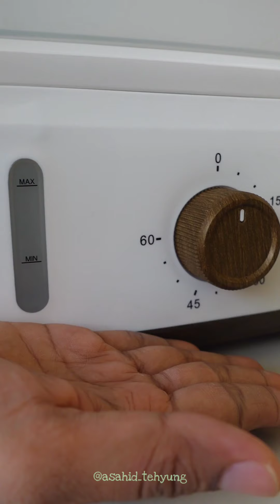Review Steamer (Kukusan) Mito STM100 - Memasak Lezat dengan Praktis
Siapa nih yang lagi bosan dengan kukusan lamanya???
Untungnya ada kukusan/steamer STM100 @mito.id dengan 3 tumpuk rak, bisa mengukus macam macam makanan dalam 1 waktu😲
Wow hemat waktu

Fungsi:
- Mengukus dan menghangatkan berbaagai macam jenis makanan seperti:
Dimsum, bakpao, ikan salmon, jagung manis, sayuran, kue bolu dan daging ayam.

Spesifikasi:
- Kapasitas 3 tingkat, total 9 liter
- Kapasitas tangki steamer 1.5 liter
- Sudah memenuhi Standart LPGB
- bahan yang digunakan aman terhadap makanan
- Mesin sudah mendapatkan Sertifikat Standarisasi Eropa dan Amerika
- Lubang monitoring air transparan, memudahkan dalam memantau kapasitas air
- Dapat menambahkan air pada saat sedang digunakan
-Membuat Uap hanya dalam waktu 30 detik, sangat cepat dan efisien
- Dilengkapi dengan Termostat melindungi mesin jika terlalu panas, Mesin akan otomatis mati jika terlalu panas
- Pemanas Die Casting dengan lapisan Anti Lengket
- Dilengkapi dengan indicator
- Low Watt - Daya mulai dari 800 watt - 900 watt